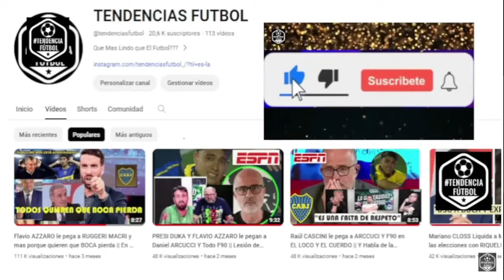Destrozados! PERIODISTAS ARGENTINOS reaccionan a la DERROTA con FRANCIA por 1 a 0 que los elimina